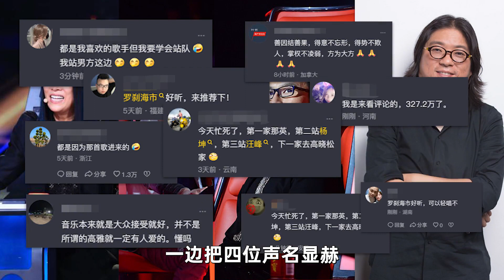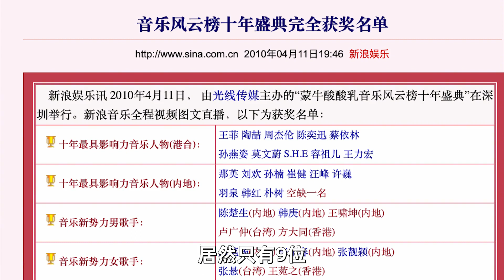作詞譜曲高人一等，刺妖刺鬼入木三分，蟄伏十年，刀郎重回巔峰